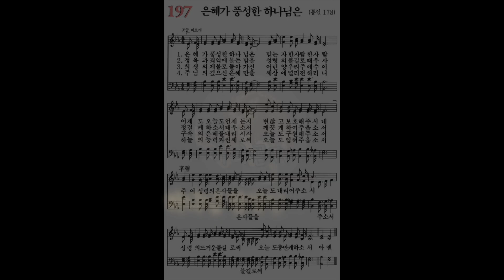[찬송가, 은사] 197장 은혜가 풍성한 하나님은 - 4성부 파트 연습(목소리) | 챕터기능 | 소프라노, 알토, 테너, 베이스